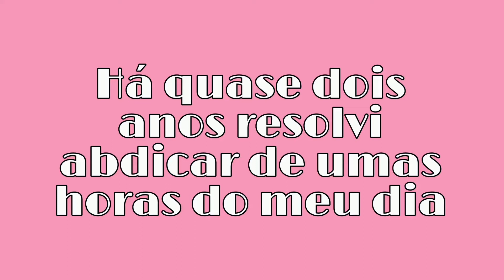Apelo A Comunidade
Se você gosta do meu trabalho, já foi de alguma forma impactado por algum dos meus vídeos, peço ajuda para arrumar meu computador e manter meu trabalho nesta plataforma...